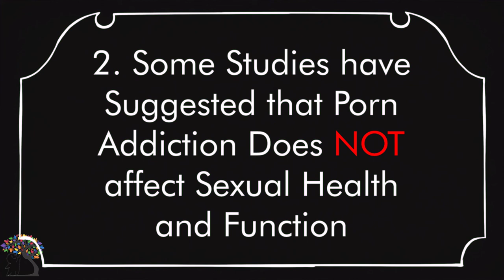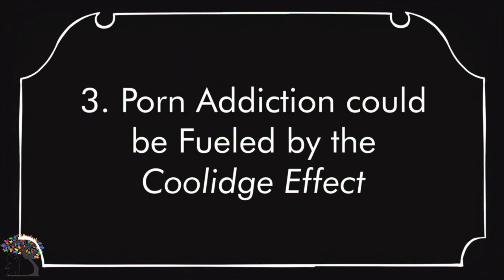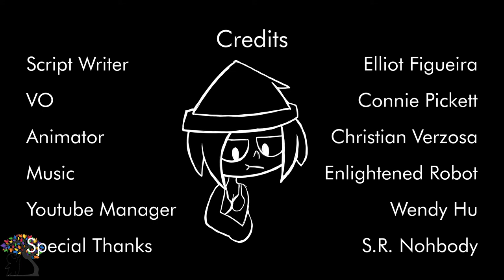5 Psychological Facts about P#rn Addiction